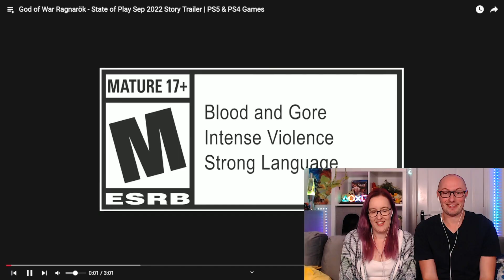THIS LOOKS AMAZING!! God of War Ragnarök State of Play 2022 Story Trailer REACTION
Off to pre-order God of War Ragnarök now. This looks FANTASTIC! Hope you enjoy our reaction to the story trailer that was released at Sony State of Play 2022!

Andreas Zeman, Ciarra Jade, Philipp Thorsten, Cody Russell, John Murch, Masterex96, Matthew Grill, TOMO_OMOTO, logan wojtal, Hope, Paul Phillips

✨ RECOMMEND A GAME FOR US! ✨